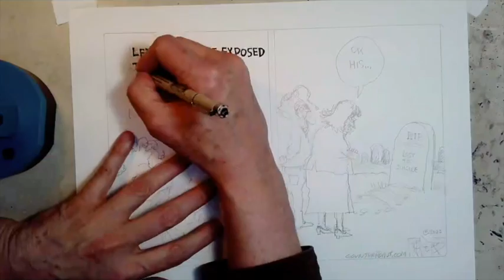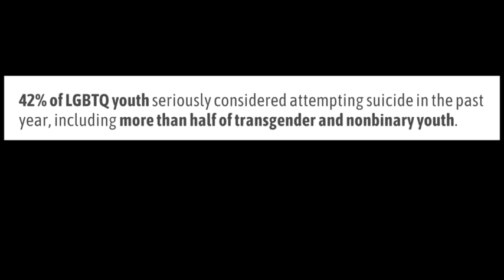LGBTQ Education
Watch this time-lapse video of Rob Rogers drawing a political cartoon about the danger of suicide among LGBTQ youth.